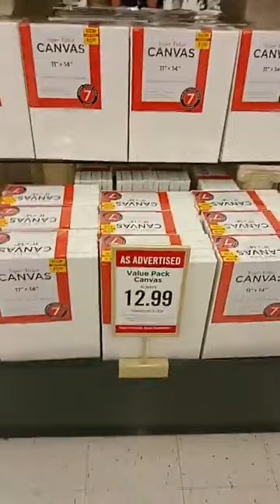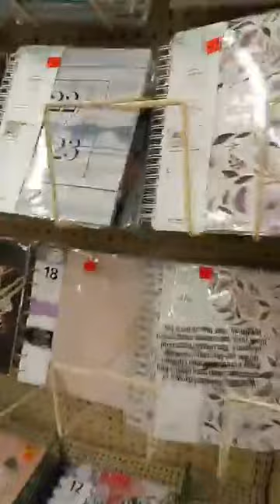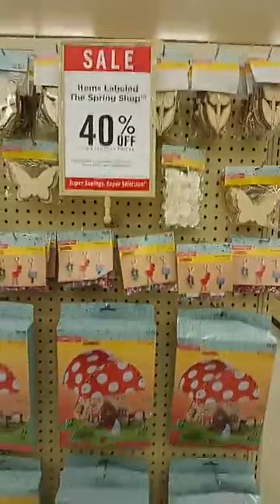Hobby Lobby Deals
Thanks for stopping by my Youtube channel! I hope you enjoyed the video!